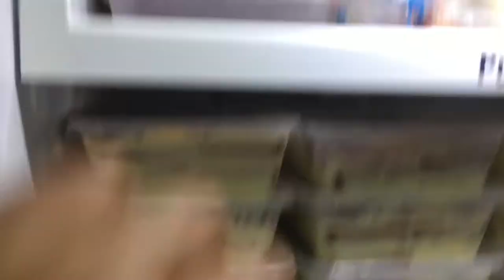HOW TO MAKE CREAMY MANGO FLOAT | FE ESCA